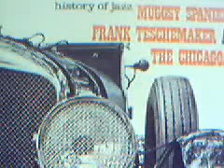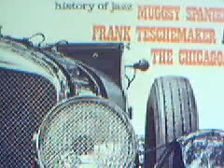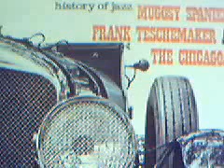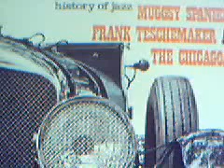MUGGSY SPANIER AND THE CHICAGOANS